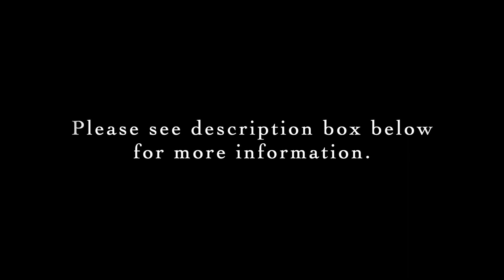Hedwige Chrétien: Sonatine #2 'Dès l'Aurore'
Level: Intermediate
Link to score in IMSLP:

0:17 Allegretto
1:54 Andante
3:18 Minuetto
4:28 Final - Allegretto grazioso

Pianist: Erica Sipes

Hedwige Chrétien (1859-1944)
France

* Born in Compiègne, France
* At age 15 she entered the Paris Conservatoire studying organ, theory, and composition
* Her gifts were recognized with several awards
* In 1889, she was appointed to teach solfège at the Conservatoire; the book she wrote on this subject is still used today at the Conservatoire
* 2 years later, she left teaching to focus on composing
* She published over 250 compositions of various genres: orchestral works, chamber music, 2 operas, 50 piano pieces, and 50 songs
* A hugely successful and popular composer in her lifetime

And thank you to the wonderful folks at IMSLP. This is an important resource for all musicians. If you end up using a score from their site, please consider making a donation to them or becoming a member